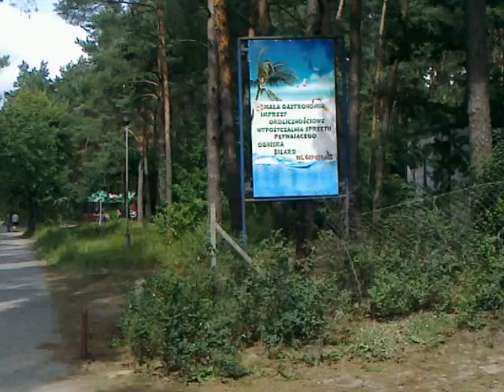Jezioro Białka (koło Parczewa)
Pojezierze Łęczyńsko-Włodawskie. Jezioro Białka jest niewielkie -powierzchnia około 32ha, głębokość około 18m, woda czysta. Na pewno to, co mi się tam podoba,to spora ilość Ośrodków Wypoczynkowych i jeszcze większa ilość punktów gastronomicznych (restauracje,bary) -gdzie można za niewygórowane ceny(w porównaniu do innych sąsiednich jezior) otrzymać spore porcje smacznego jedzonka. Jadąc autem z Lublina (przez: Piaski,Dorohuczę,Głębokie,Puchaczów,Dratów,Rogóźno,Nowy Orzechów -bo ta trasa jest bezpieczniejsza i wygodniejsza) do tego jeziora jest ponad 90km -ale warto "zrobić" te kilometry i ominąć inne jeziora, bo można to sobie zrekompensować tańszym jedzeniem w tamtejszych gastronomiach. Widać tu na filmiku,że jezioro jest dość ładne i malownicze, dobrze "zorganizowane"(plaże,ścieżki/drogi utwardzone,w miarę "przyjazne"dla osób niepełnospr.ruchowo,bezpłatne ubikacje).